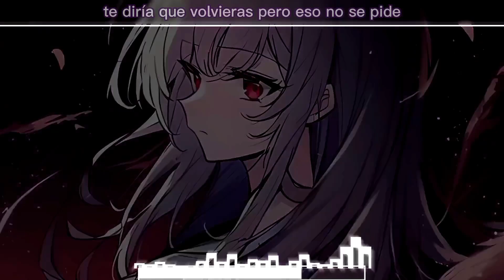「Nightcore」→ La Bachata (Lyrics)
● Song: La Bachata - MTZ Manuel Turizo | Video Oficial